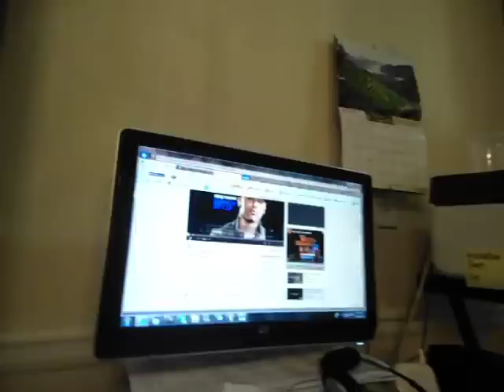Kirko Bangz Drink in my cup HOTTEST REMIX OUT!!!!!!!!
Kirko Bangz Drink in my cup this shit is riding for the ladies Drink In Yo Cup